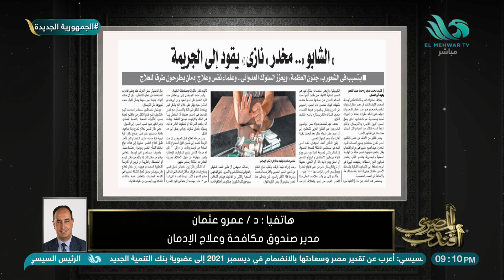د. عمرو عثمان: 140 ألف مريض إدمان يترددون على صندوق مكافحة وعلاج الإدمان سنوياً